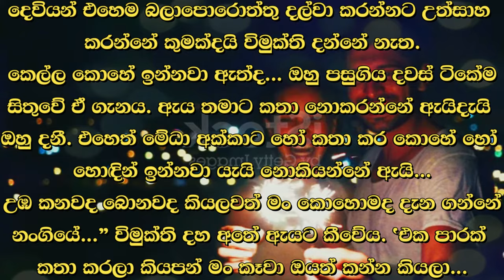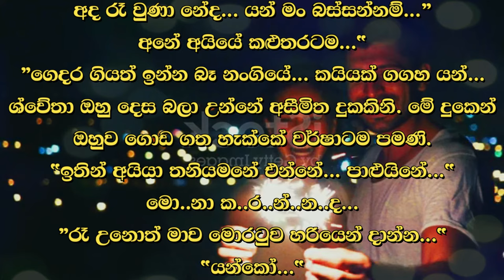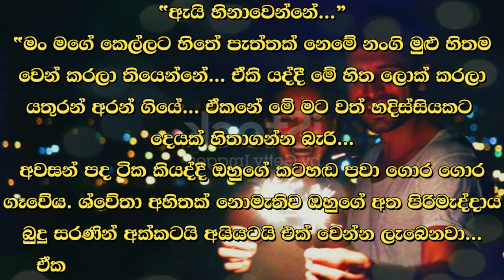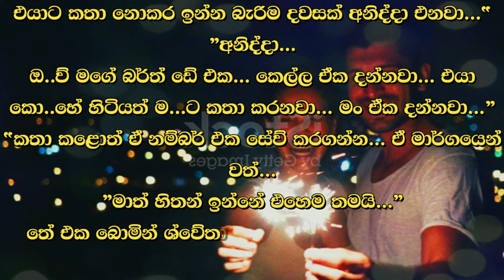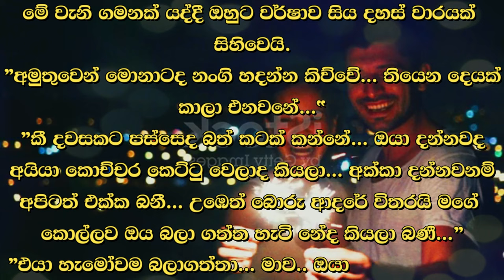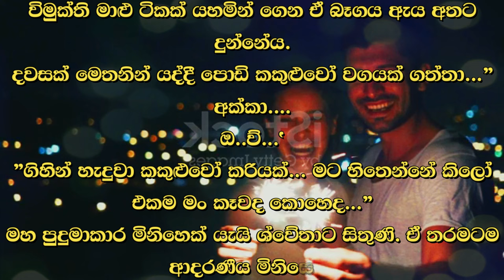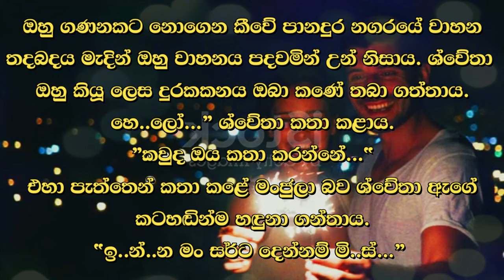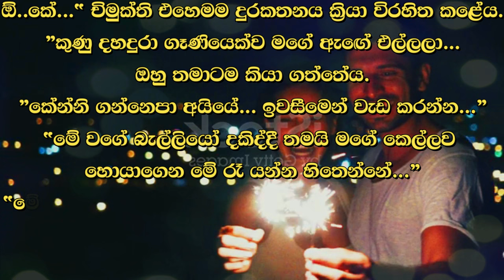❤ වර් ෂා - Warsha 166 ❤ | අද තමාත් කෙල්ලත් නැත්තටම නැති වී ඇත. | VishwaNovels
කතාවෙන් බිඳක්: වර්ෂා ගැන හිතනා හැම මොහොතකම විමුක්තිට සිහි වන්නේ මලයාලම් සාස්තර කරු කී කතාවය. නෙත්තටම නෙති වෙනවා... ඒත් අන්තිමට හිතේ ඉන්න ඇත්තිව හම්බ වෙනවා... අද තමාත් කෙල්ලත් නැත්තටම නැති වී ඇත. එහි අසන්නට දෙයක් නැත.

A bit of the story: Whenever Vimukti thinks about the rains, she remembers the story told by the Malayalam writer. He is staring at his eyes... But finally he finds what he has in his heart... Today, he and the girl are gone. There is nothing to ask.

Time Codes
00:00 - Intro
00:05 - Love Story
11:47 - End